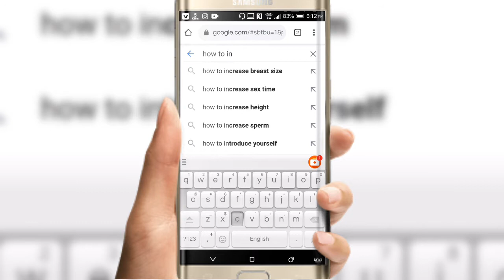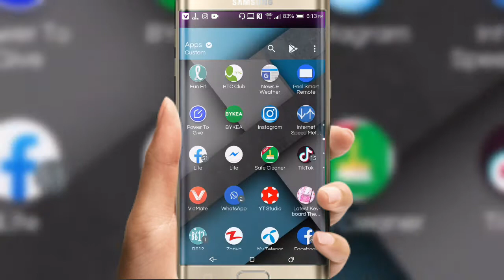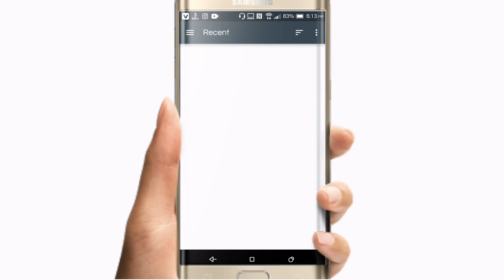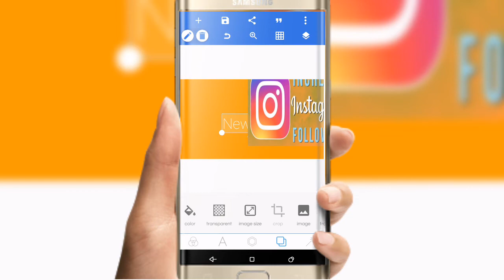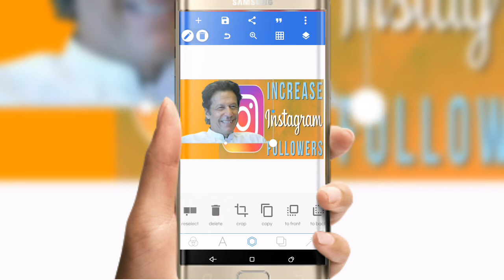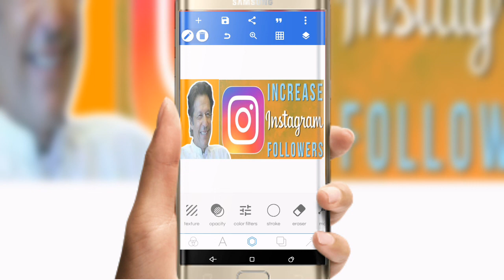How to make pro thumbnail for youtube video || touseef ahmed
How to make pro thumbnail for youtube video
 || touseef ahmed

touseef ahmed

my instgram id is;  Touseef9505

QUERIES SOLVED
 how to design youtube thumbnails